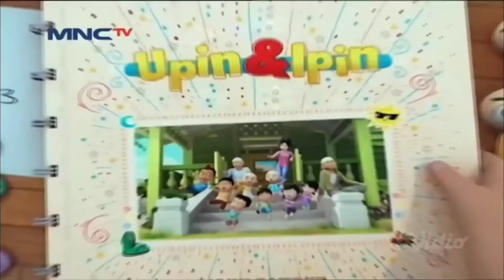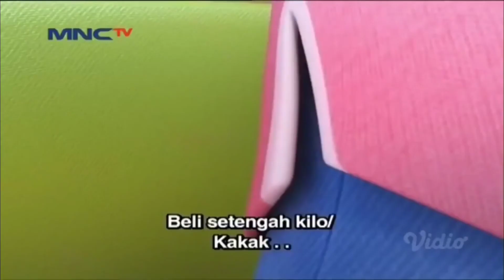Upin & Ipin Musim 14 - Tumbuh Rambut Full Episode 1 | Upin ipin Terbaru 2021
Upin & Ipin
 adalah serial televisi animasi anak-anak yang dirilis pada tanggal 14 September 2007 yang ditayangkan di Malaysia dan Indonesia yaitu TV9 dan MNCTV. Serial ini yang diproduksi oleh Les' Copaque Production.

Episode pertama: 14 September 2007

Pembuat: Ainon binti Ariff, Burhanuddin Radzi

Penulis naskah: Ainon binti Ariff

Jaringan: MNCTV, TV9, Astro Prima,
 Disney Channel, Television Broadcasts Limited,

Upin & Ipin Musim 14 - Buku Nota Jarjit Full Episode 3 | Upin ipin Terbaru 2021

upin ipin keris siamang tunggal (2019) layar film 21